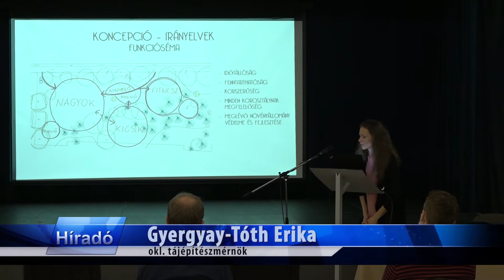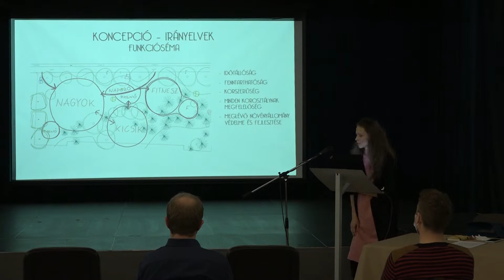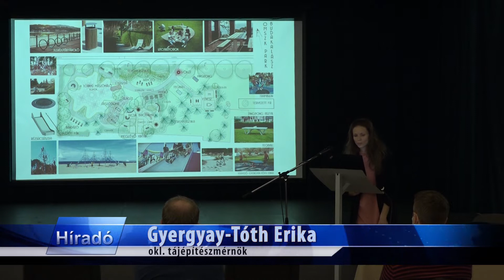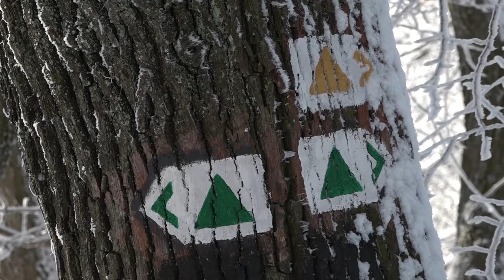TV Budakalász / Budakalász Ma / 2021.12.14.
Omszk park - megújul a játszótér és a fitneszpark
NAV VISSZADÓ-nyilatkozat: december 31-ig lehet kitölteni a dokumentumot
Pilisi Parkerdő - a Budakalász környéki kirándulóhelyek is beletartoznak a több mint 1000 kilométeres túraútvonalba
ViGaD együttes - koncertet tartottak december 10-én a Kós Károly Művelődési Házban